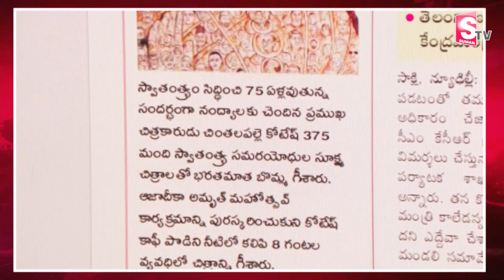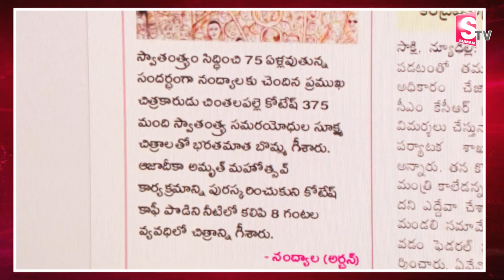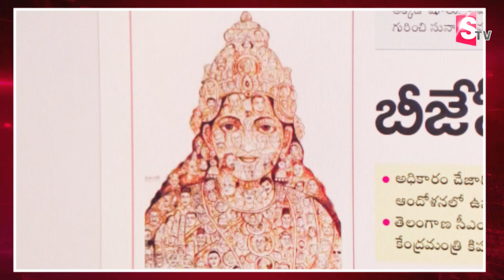చిత్రం చెప్పే సంగతులెన్నో.. | Artist Chintapalli Kotesh | Morning News Updates | SumanTV